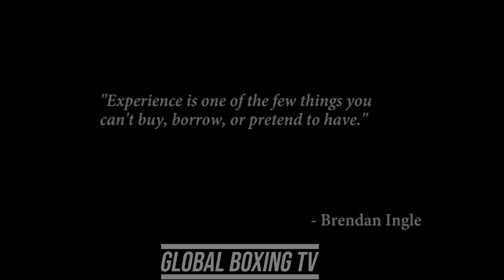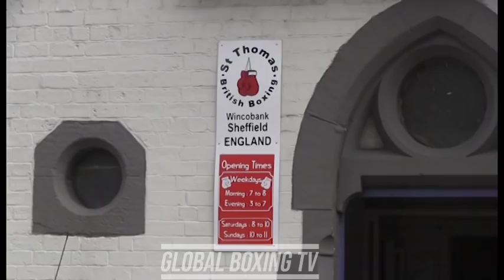Brendan Ingle - The Ingle Way Documentary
As soon as you walk up the steps into his famous gym in the Wincobank area of Sheffield, you are immediately struck by the yellow lines and red circles painted onto the floor, the sparring ring at the far end and the intimacy of the place.

This is where Ingle manufactured four world champions - Naseem Hamed, Johnny Nelson, Kell Brook and Junior Witter, the last of whom said he was "heartbroken" by the news Ingle had died at the age of 77.

But it is also where six-year-old kids were taught lessons for life, where teenagers were knocked into shape by picking up litter on the streets outside, and where even sports ministers came for advice.

The St Thomas' Boys and Girls Club was and is a place they felt at home.

"He's a legend, an institution in Sheffield," says former sports minister Richard Caborn. "He was such a brilliant communicator with young people. Young people respected him and he respected young people.

"There are many stories about the Wincobank gym, where people used to go with sawn-off shotguns and all sorts. People who have been in prison and he's brought them back on the straight and narrow. He's had a fantastic and full life and one that has made a massive contribution to sport and beyond